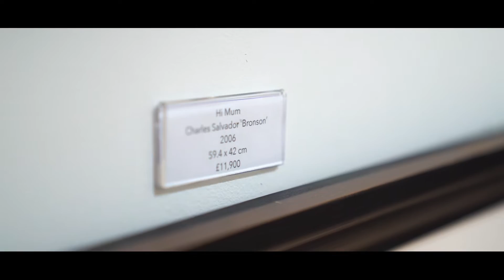The Charles Salvador ‘Bronson’ Original Artwork and NFT Collection at Henarch Galleries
Henarch Galleries proudly presents an exhibition of works by artist Charles Salvador ‘Bronson’. In collaboration with Charles Salvador, Born Again Art, Crypto Correct and Henarch Galleries, the collection will be shown in full at our flagship gallery from Thursday 23rd February.